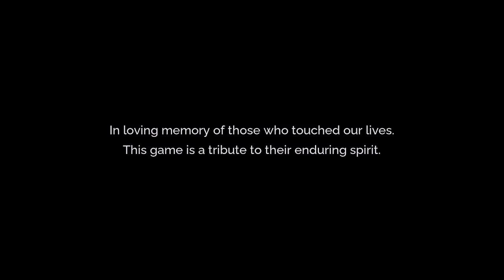Tales of Kenzera: Zau Demo Gameplay | Steam Next Fest February 2024 | Livestream Highlight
This is from my Day 1 Coverage Livestream for the Steam Next Fest Feb 2024

If you want to check out this game, check it out